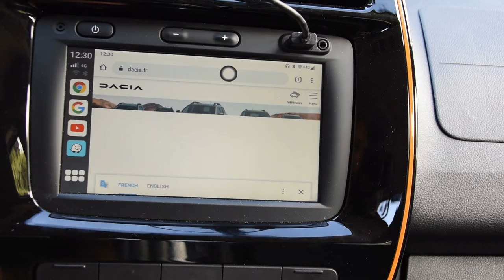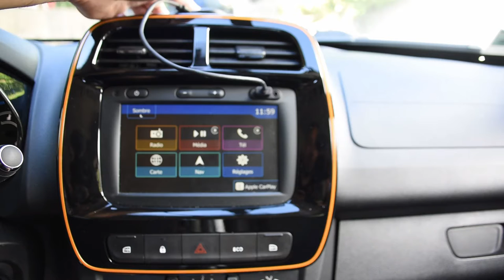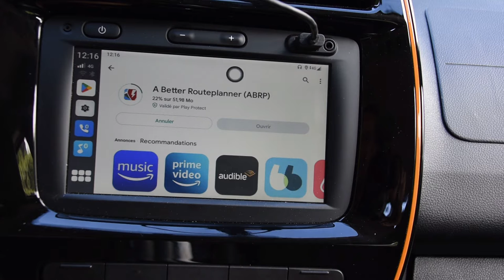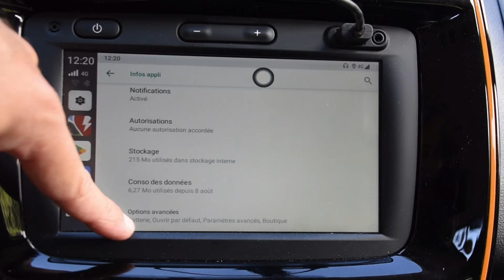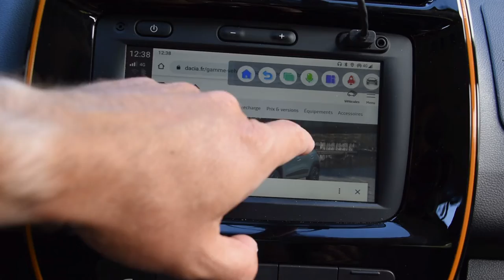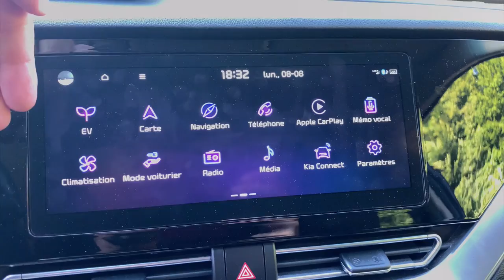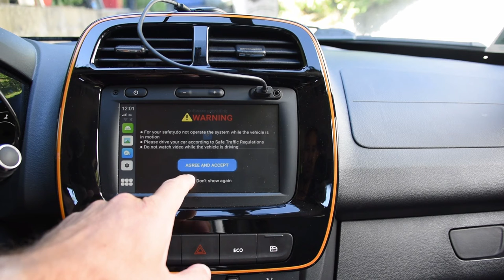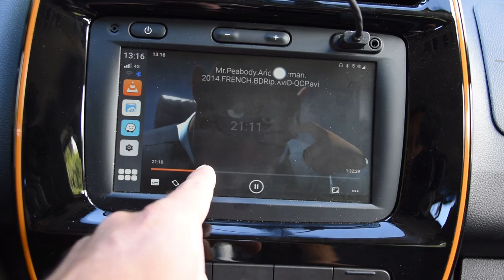[Carlink Kit] Le boitier qui va booster la technologie de votre voiture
Lien vers le produit

00:00 introduction
00:43 Que pouvez faire ce truc
03:10 Tout d'horizon rapide
04:07 A quoi ce ressemble ?
05:26 Avoir une carte Sim supplémentaire
06:11 Sur l'écran du Kia Eniro (10 pouces)
06:45 Sur l'écran d'un XC40 Volvo
07:03 Les Applications par défaut
09:33 Configurer le PlayStore pour installer une Application de votre choix
10:51 Installation de plusieurs Application
13:23 Configuration d'ABRP A Better RoutePlanner
15:28 Je joue à SubWaySurfers sur ma Dacia Spring
16:14 Je regarde une vidéo sur Youtube
16:33 Je navigue sur Internet grâce à google Chrome
16:50 J'accède au stockage Interne
17:00 Apple CarPlay sans fil
18:27 J'utilise deux applications en même temps
19:30 Transformer votre voiture en HotSpot Wifi
20:38 Je regarde des videos dans tous les formats (stockage sur le CarLink Kit)
21:44 J'ouvre mon garage et mon portail de mon ordinateur de bord.
22:43 Démonstration dans le Kia Eniro
23:03 Le fonctionnement (Les gestes, l'organisation de l'application) Mettre en français
24:30 Le premier lancement
29:17 Conclusion